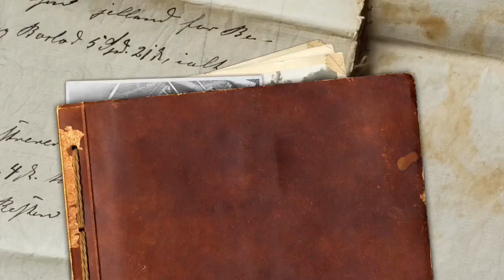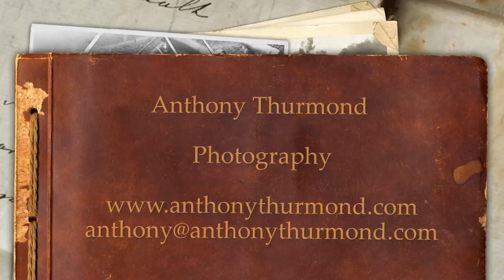Anthony Thurmond Photography - Slideshow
Short video slideshow